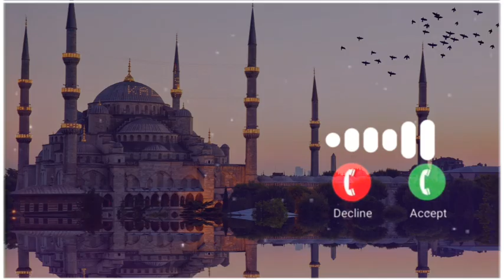❤️🥰New Islamic Ringtone Naat Ringtone Qawwali Ringtone Status best Naat sharif Ringtone status4k